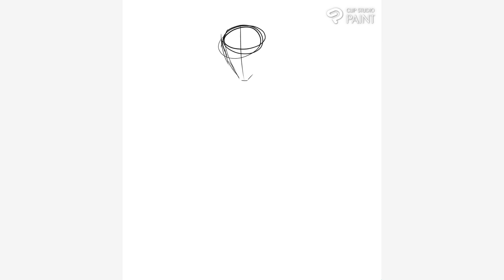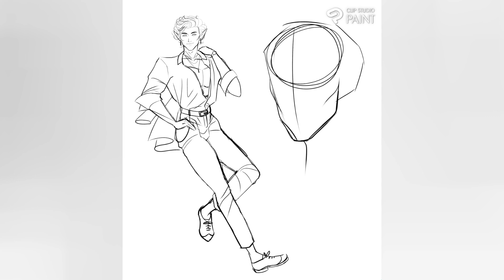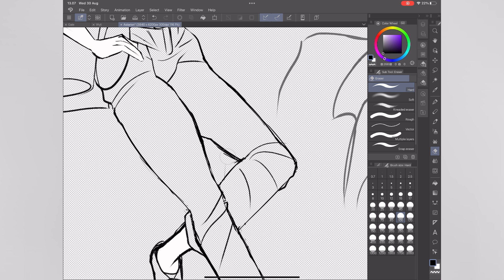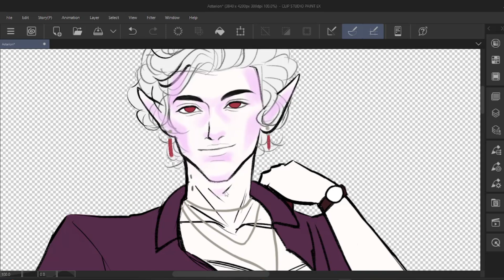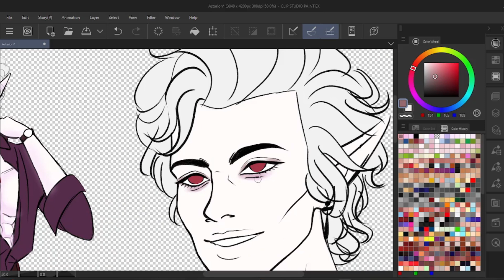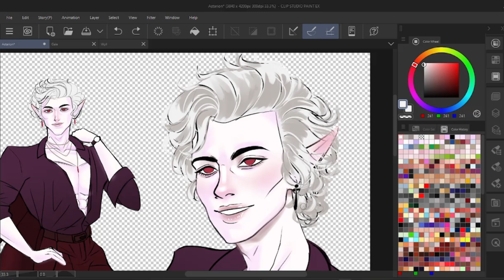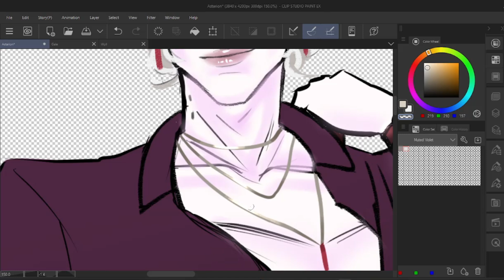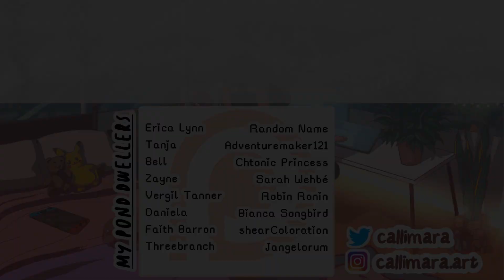Astarion is NOT Evil | Baldur's Gate 3 | Modern Redesign & Analysis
00:00 Intro
01:25 Astarion's Design
05:42 Astarion Discussion
19:28 TokyoTreat & Sakuraco
21:10 Results + Fanart

【Ｓｏｃｉａｌ　Ｍｅｄｉａ】

baldur's gate 3 astarion